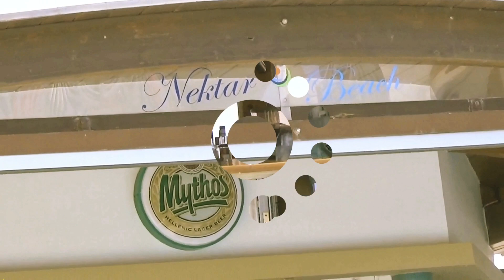Kato Stalos - Nektar Beach Hotel